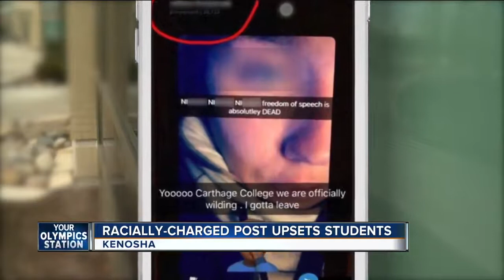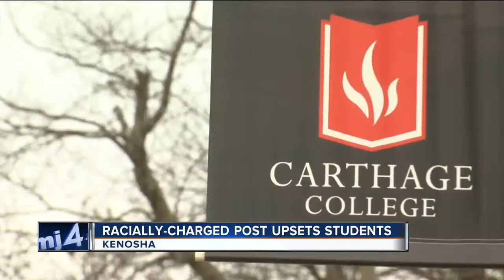Carthage College Student Posts Racist Snap